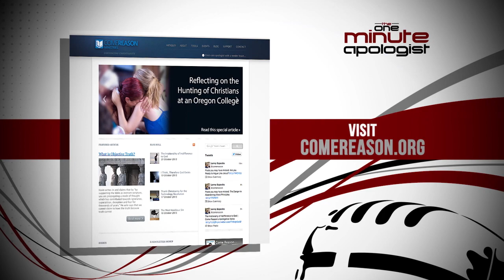827. Is The Number Of Women At The Empty Tomb A Contradiction?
Lenny Esposito corrects a misconception many skeptics have about the women at Jesus' empty tomb.